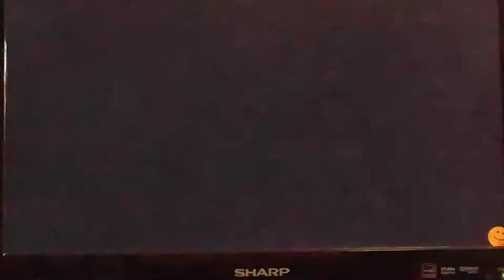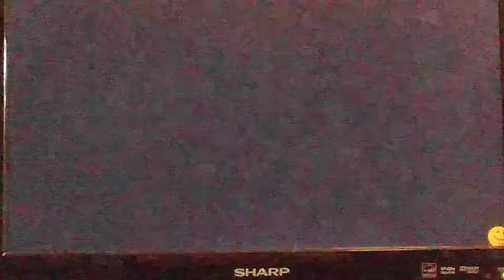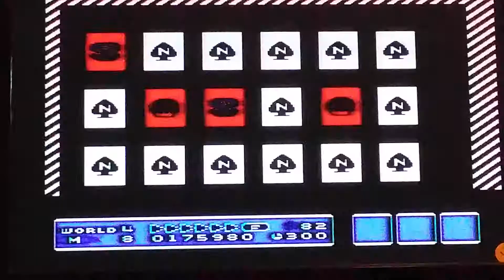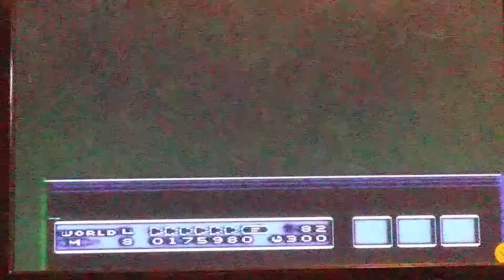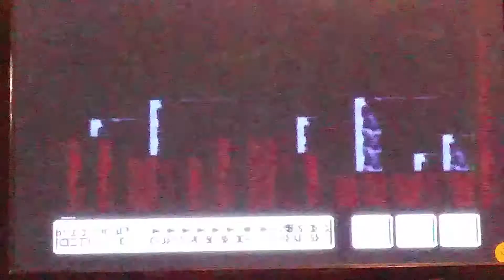Dumbnumb dumb dumddy dum | World 4 of super mario bros 3